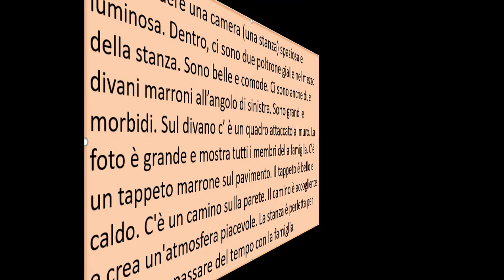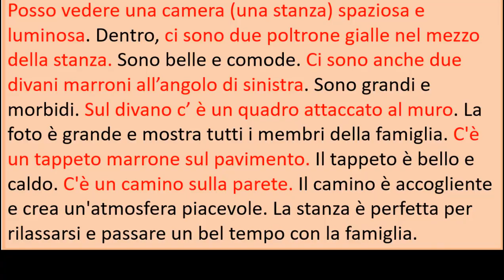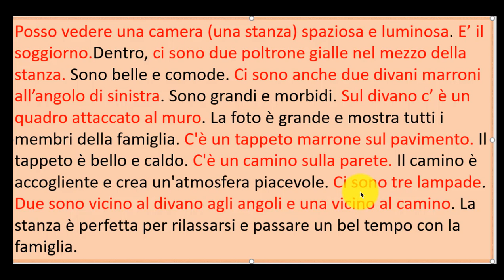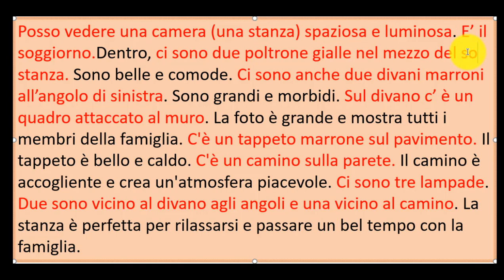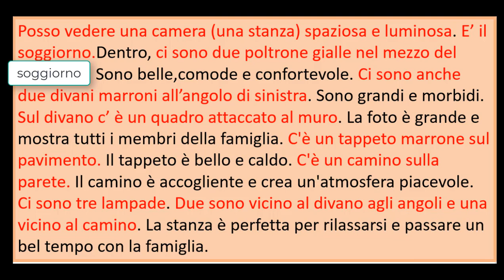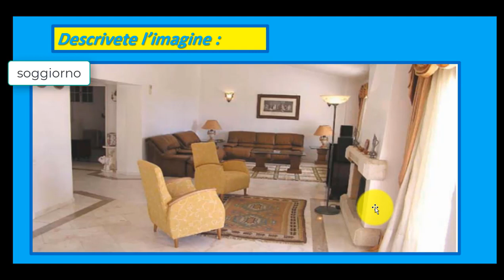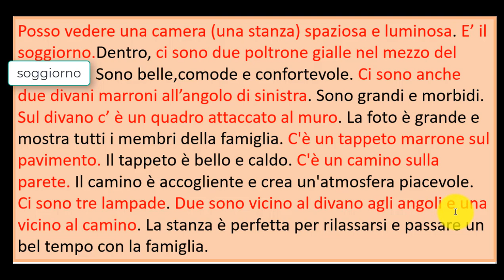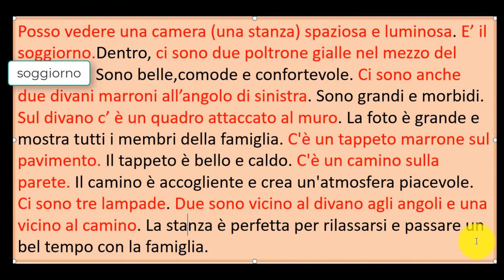descrivere un'immagine | impara l'italiano con noi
تعلم الوصف بطريقة بسيطة عن طريق صورة